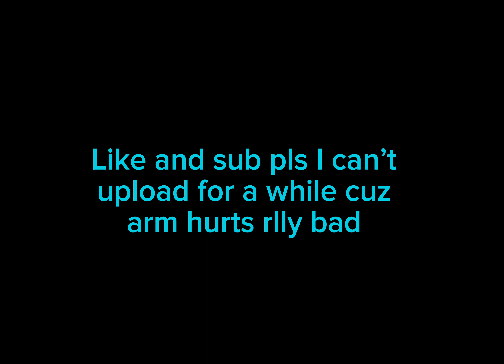I Got 3,000 Wins In Roblox Bedwars 🥳🎉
Like and sub so i can get 4k!